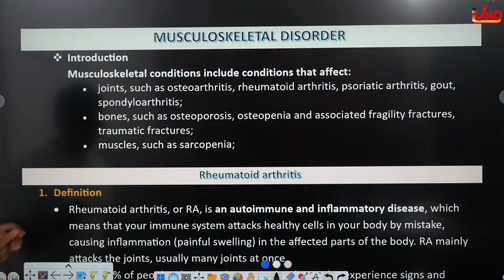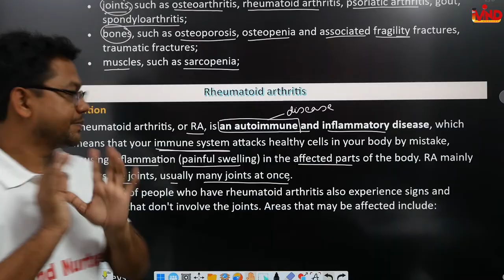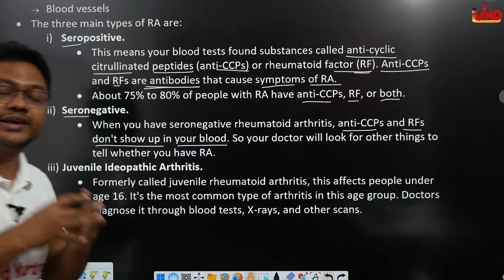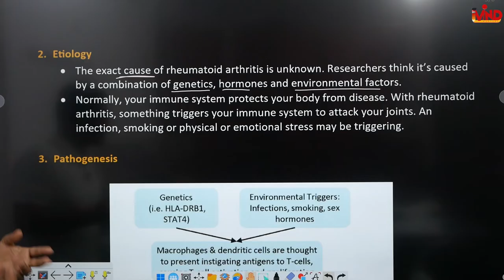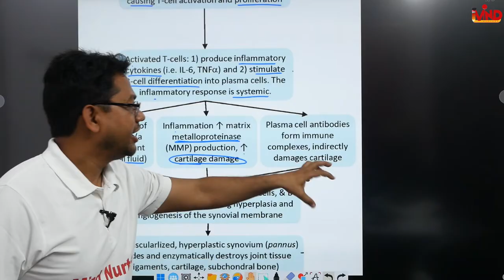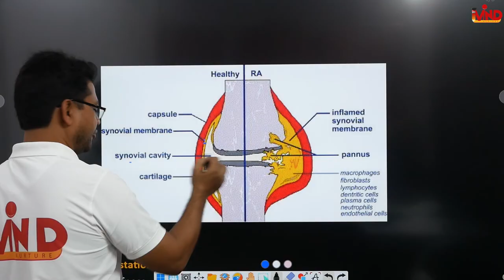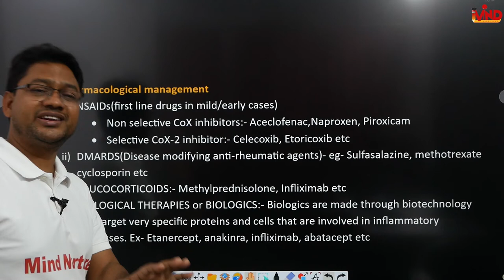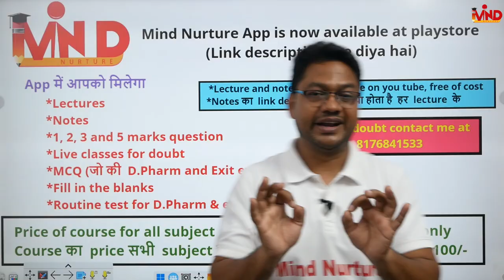Rheumatoid arthritis | CH-2(h) | L-1 | Musculoskeletal disorder | D.Pharm second year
Link for app...
Link for notes...